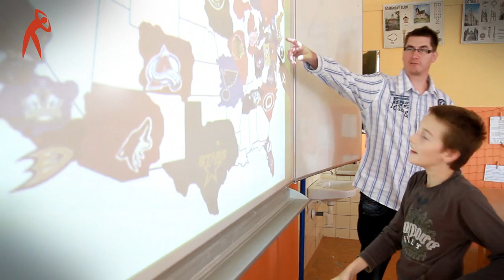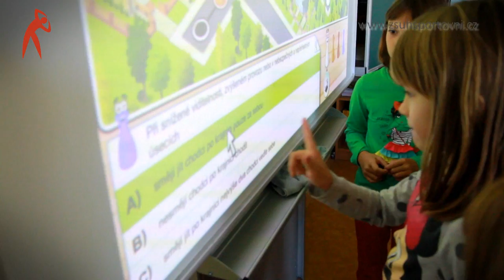ZŠ Sportovní Uherské Hradiště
Film o škole. Režie Tomáš Zindler,